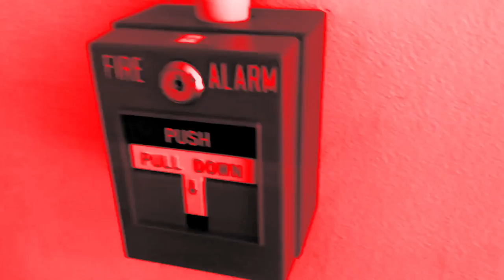Ghost in the Machine - Fire Drill (Perc Trax)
Taken from Ghost In The Machine - King Dead EP (TPT081)

A1) King Dead
A2) Fire Drill
B1) Piledriver
B2) The Powder of Love